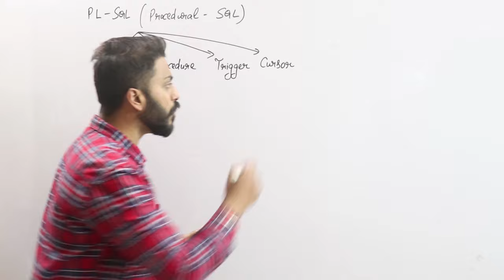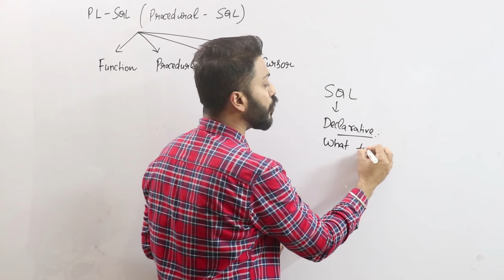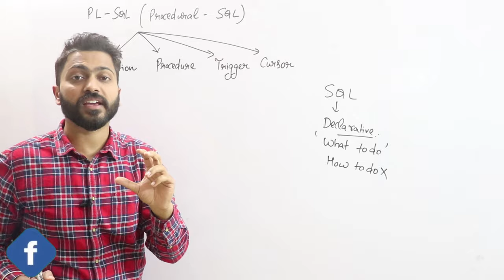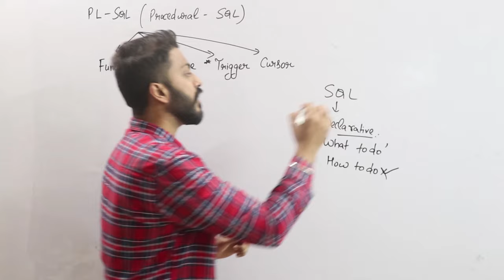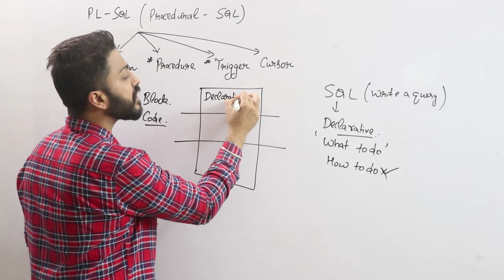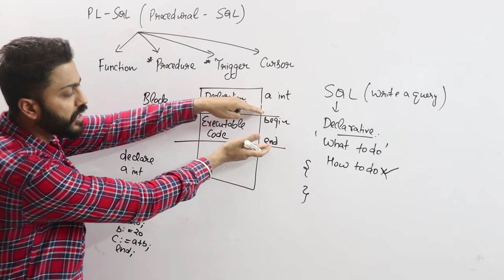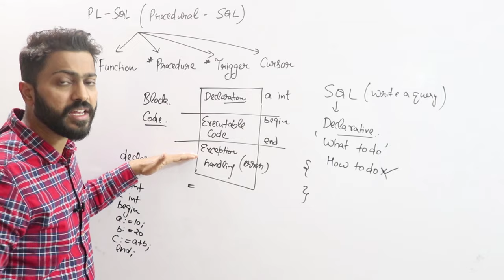Lec-72: Introduction to PL-SQL in DBMS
PL/SQL is basically a procedural language, which provides the functionality of decision making, iteration and many more features of procedural programming languages. PL/SQL can execute a number of queries in one block using single command